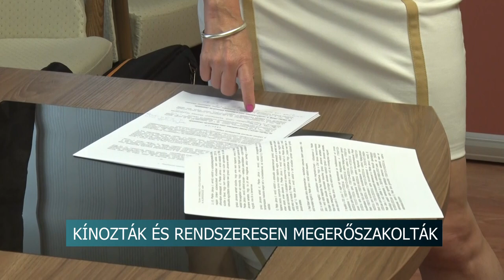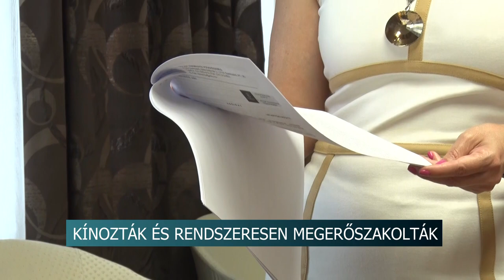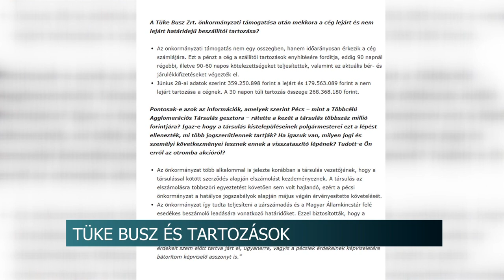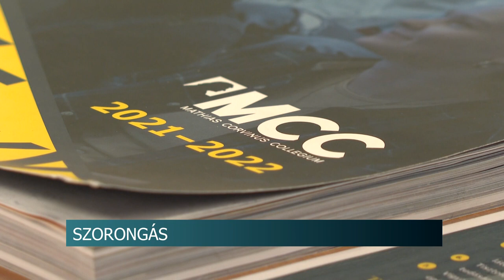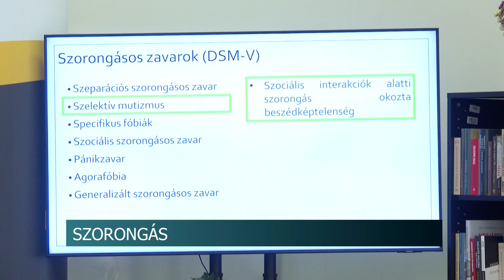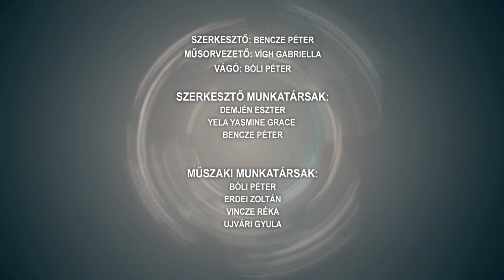Híradó - 2023.07.07.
Tartalom:
- Középiskolások nyári munkán - diákmunkát biztosít a Dombóvári Önkormányzat
- Megszünteti a heti adatszolgáltatást a koronavírus-fertőzöttek számáról a témával foglalkozó Sajtóközpont
- Rendőrök versenyeztek romákkal - a nem mindennapi horgászversenynek már hagyománya van Tolnában
- Székely tábor Kismányokon - tartalmas programokkal készültek a szervezők
- Kínozták és rendszeresen megerőszakolták - apa és fia bánt el kegyetlenül hónapokon át egy nővel
Regionális hírek:
- Veszélyben a működőképesség - Aggasztóan magas a buszos cég tartozása Pécsen
- 35 baleset a baranyai utakon egy hét alatt - A kánikula is befolyásolja az autóvezetést
- 60 millió szorongásos ember az Unióban - elterjedt mentális zavarról tartott előadást Pécsen az MCC oktatója